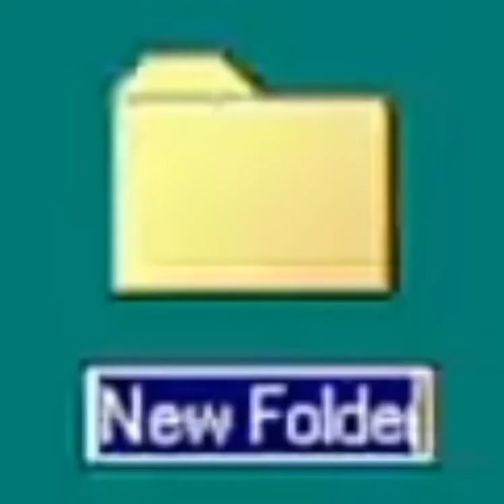new crispy chicken pretzel fries